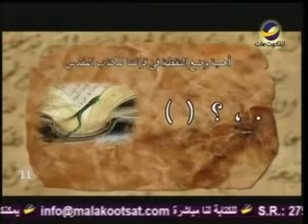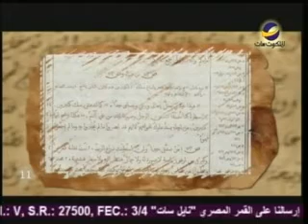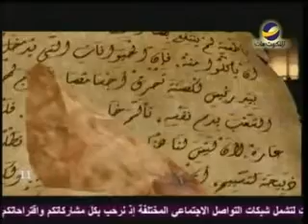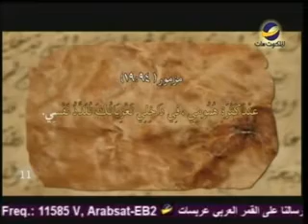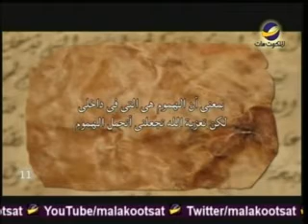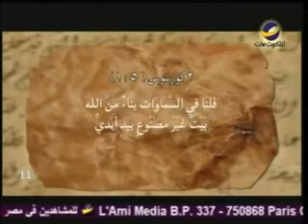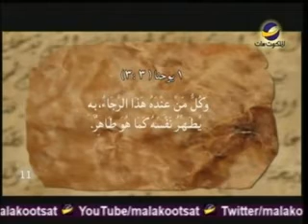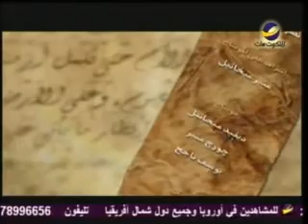ضوء على الكتاب"أهمية النقطة في الكتاب المقدس"ماهر مقار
(حلقة رقم11)
اكتشف أهمية النقطة في الكتاب المقدس كعلامة من علامات الترقيم
شاهد هذه الحلقة الشيقة من برنامج " ضوء على الكتاب" مع "ماهر مقار"